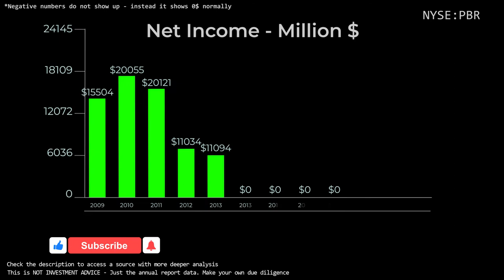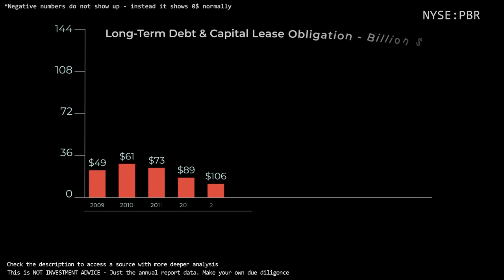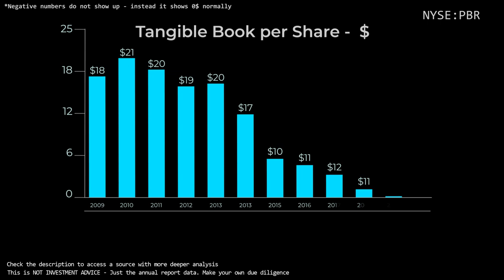$PBR - Petroleo Brasileiro SA Petrobras | Quick Financials | LAST 12 YEARS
TIMESTAMPS:
00:00 Revenue
00:10 Total Expenses
00:20 Net Income
00:30 Outstanding Shares (Diluted)
00:40 Net Margin %
00:50 Assets & Liabilities
01:00 Equity
01:10 Debt to Equity
01:20 Stock Price (December)
01:30 Cash
01:40 Short-Term Debt
01:50 Long-Term Debt
02:00 Free Cashflow
02:10 Tangible Book value per share
02:20 Projected FCF